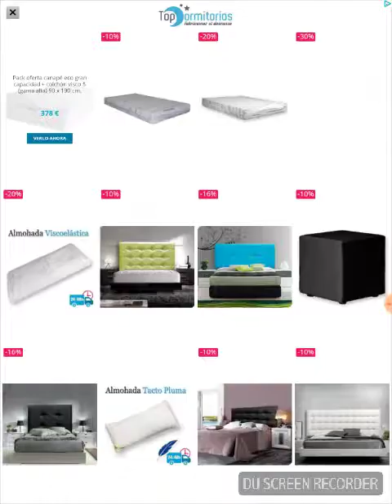Nueva serie RGB Express 1# Barcelona